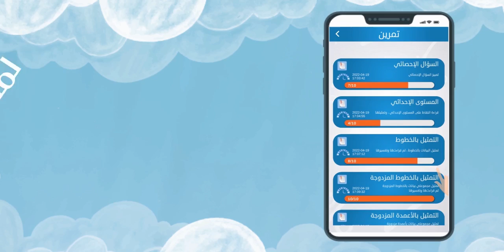Tamreen App Trailer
تطبيق "تمرين" يحتوي على أسئلة واختبارات للطلاب في مادة الرياضيات حسب المنهاج الأردني، حيث يستطيع الطالب أن يقدم اختبارت على مستوى الدرس الواحد أو على مستوى الوحدة. كما يستطيع ولي الأمر متابعة أداء أولاده ومشاهدة نتائج اختباراتهم عن طريق عمل حساب فرعي لكل طالب.